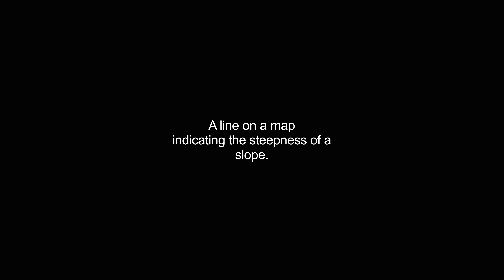hachure video Dictionary meaning and pronunciation